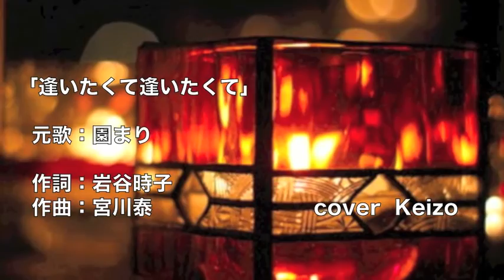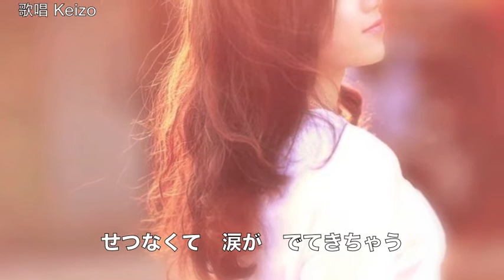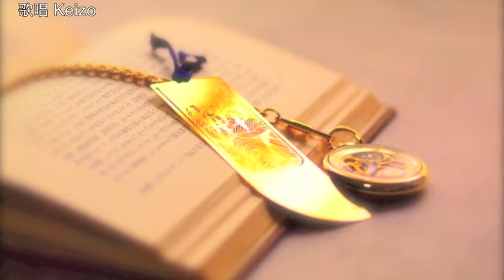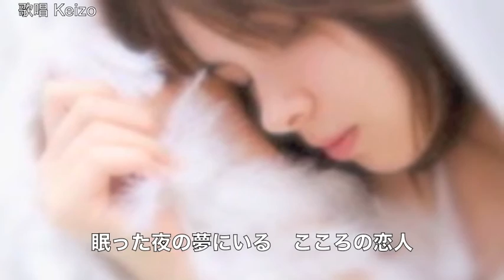逢いたくて逢いたくて／園まり cover Keizo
園まりさんの「逢いたくて逢いたくて」を歌わせて頂きました。　作詞：岩谷時子　作曲：宮川泰